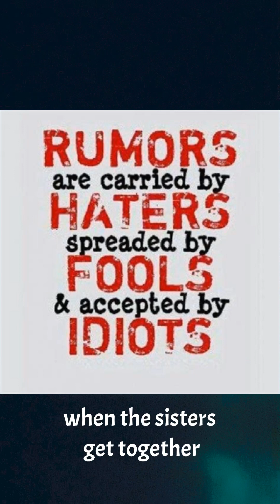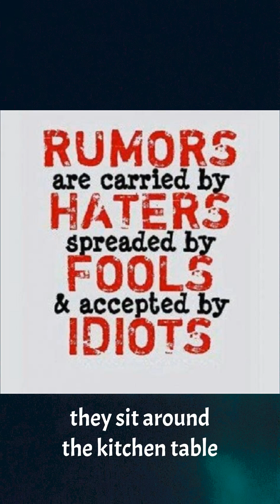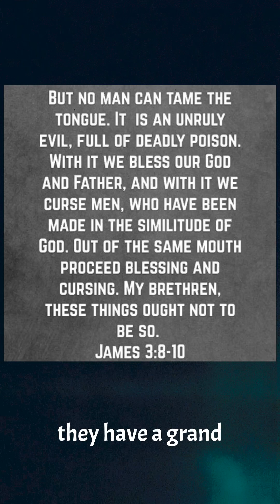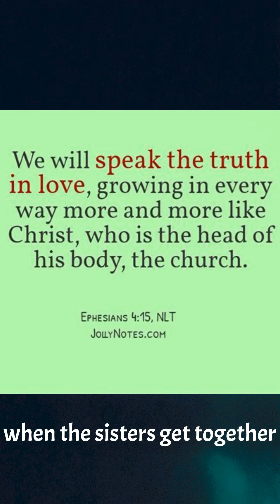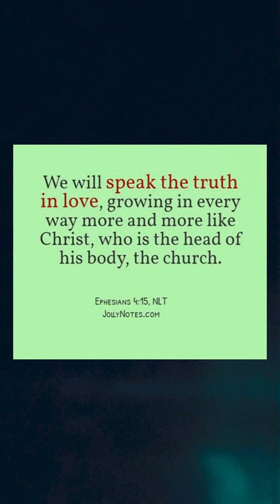"When The Sisters Get Together" Lyrics and music by Justin Holloway 9/23/23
You ever been sitting with a group (women or men, or a mixed group) , and suddenly the topic of the conversation, is the "one" who is not there, but usually might be?  The words spoken are "not nice" , to put it "more ideally."

You ever wondered if the same happens when you are unable to make it? You should. That's usually the trend when it comes to gossip.

The tongue can be unruly. It betrays, it lies, it slanders, it hurts, it destroys reputations.

Yet, it also speaks truth in love, builds up, comforts, encourages, inspires, and so much more.

This is a "tongue-pun-in-cheek", so to speak,  song,  with a "reminder" and encouragement toward the end of the song.

Let us always help each other grow.

"Be careful little mouth what you say.
For the Father up above. hears every word." ❤️😃

“And the tongue is a fire, a world of unrighteousness. The tongue is set among our members, staining the whole body, setting on fire the entire course of life, and set on fire by hell.”